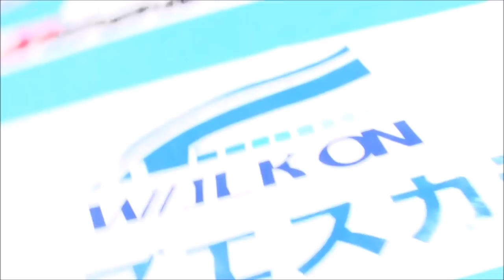グループエスカラデーPRESENTS HOOST CUP KINGS NAGOYA6 「SYUNSUKE・OISHI大石駿介 VS LEE ・COVILLE（リー・コ―ベル）試合映像」